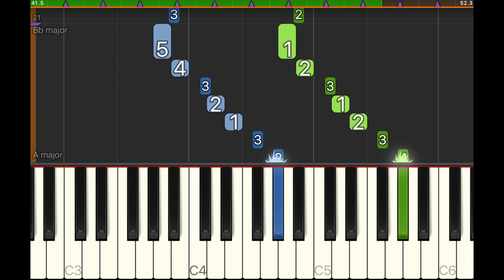Scales Practise 🎹 Major Scales ⏱️ 110 BPM 🎵 1 Octave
To see all scale practising videos, use the hashtag

Practising Scales! Use this video to help you practise major scales with one octave. There are several versions of this video ranging from 20 to 120 BPM. Go as slow as you need, paying attention to the finger positions. Only progress on to a higher BPM when you can follow along with the video perfectly.

Practising scales is one of the best ways to improving your playing... it might not be as fun as playing songs, but your playing will certainly benefit from time spent invested in scales.

The timing and correct fingering is much more important than speed, so be sure to go slow and get everything note perfect before you try to speed up.

I’ll be adding more scales over the coming days, with more octaves and variations. The key to improving your piano skills is to practise often. A little every day is much better than one mammoth session a week!

How to improve at piano? Practices Scales!
How to get better and faster at piano? Practise scales… slowly and perfectly and build up speed only when you are ready.
What is the best way to practise piano? Go slowly, practise with one hand at a time, then both hands. Slow and steady. Increasing speed gradually and slowing down again if you start to miss notes.
What’s the most important thing to remember when practising scales? Accuracy is much much much better than speed!